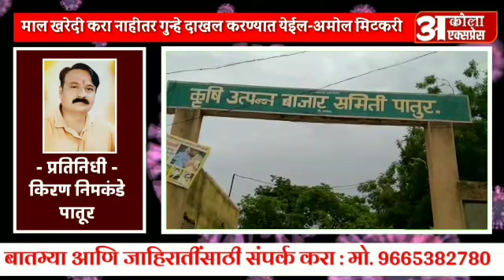माल खरेदी करा नाहीतर गुन्हे दाखल करण्यात येईल-अमोल मिटकरी | अकोला एक्सप्रेस न्युज